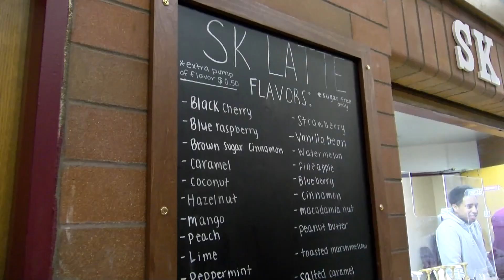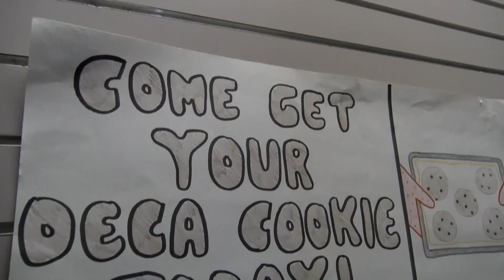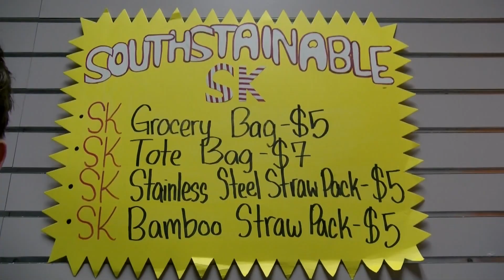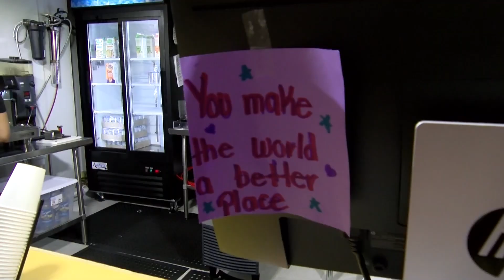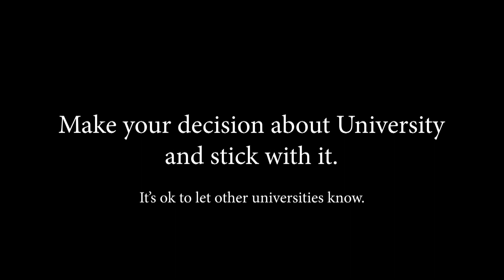WTV News - March 22, 2024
WTV News for March 22, 2024

We see what it takes to run a store and latte stand here at SK while giving you the news you can use for the weekend.